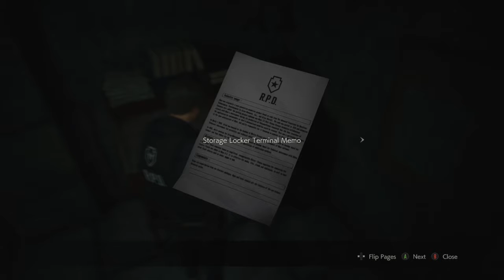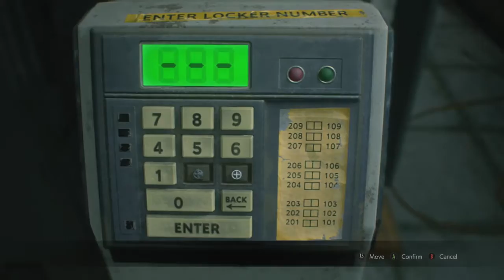Lets Play Resident Evil 2 (Hardcore) Raw Footage Part 1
Play through of Resident evil 2 on hardcore mode, all raw footage.